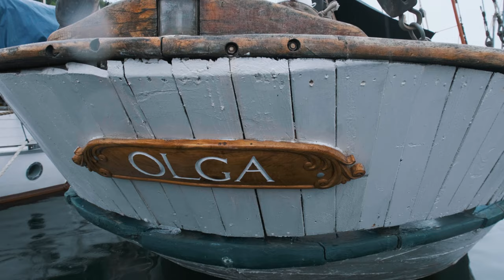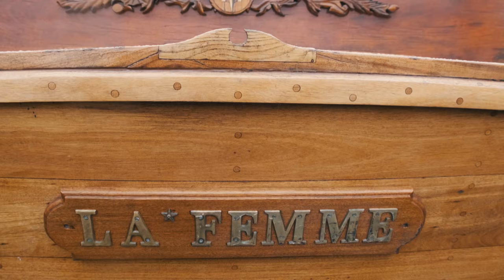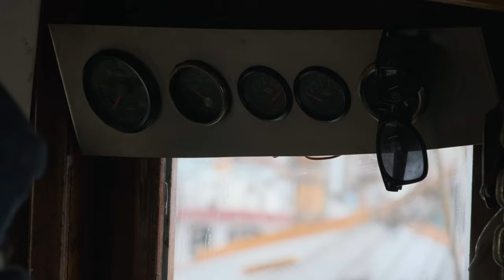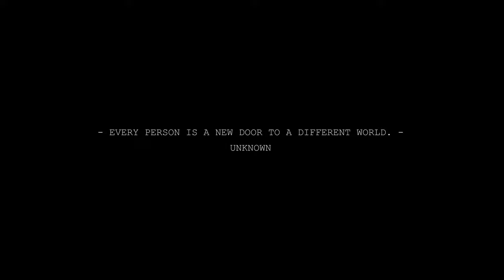Alternative Living on Wooden Boat | S2 E29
3. Share my videos with your friends its free and helps me out alot :)

FILMMAKING EQUIPMENT:

* 4k Editing Notebook